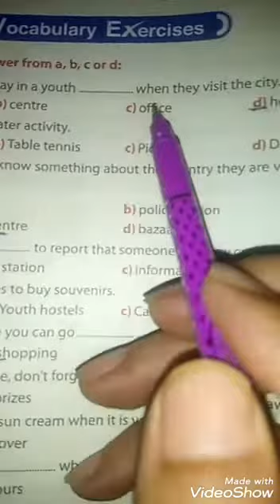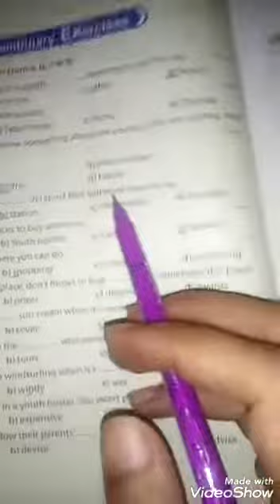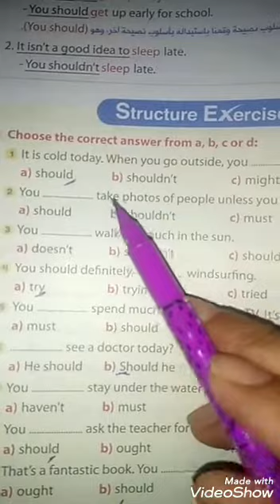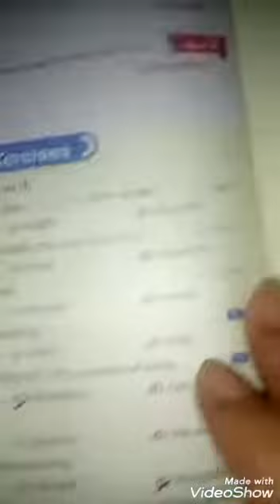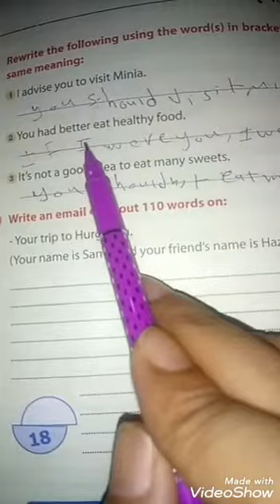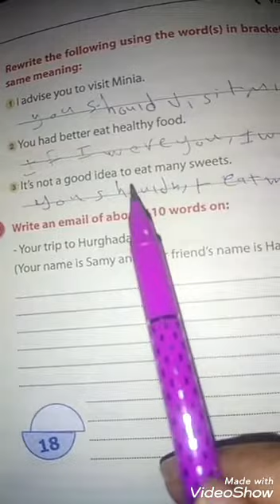حل تدريبات كتاب جيم ٣ اعدادى جديد ٢٠٢١ انجليزى الوحده الاولى الدرس الاول والثانى ترم اول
حل تدريبات كتاب جيم منهج جديد ٢٠٢١